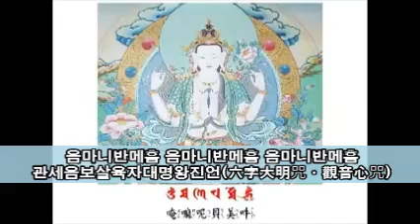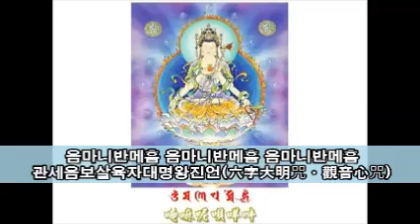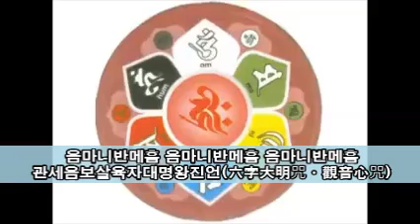현세 가피와 깨달음 얻는 옴마니반메훔 육자대명주六字大明咒(관음심주觀音心咒)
옴마니반메훔 옴마니반메훔 옴마니반메훔

관세음보살육자대명왕진언(六字大明咒ㆍ觀音心咒)
육자대명주六字大明咒(관음심주觀音心咒)의 공덕과 이익
功德利益：降魔、治病、免劫、去障、登佛位。

마구니를 항복시키고(降魔), 병을 치유하며(治病), 재난에서 벗어나고(免劫), 장애를 제거하며(去障), 부처님 지위에 오르는(登佛位) 공덕과 이익이 있습니다.

졸음운전과 불보살의 존재

17년 전, 출장 중에 졸려서 "옴마니반메훔"을 죽으라고 외우며 88고속도로를 달리던 중 졸음운전으로 스포티지가 도로 옆 화단 위로 올라가 달린 적이 있습니다. 하지만 이 관세음보살본심미묘육자대명왕진언의 가피력에 의해 자동차 앞바퀴 휠이 주저앉으며 무사히 화단 아래로 내려와 살 수 있었습니다.

불과 몇 초 사이에 한 생을 돌아보고(이것이 명경대明境臺?) 뭔지 모르지만 아직 죽을 때가 되지 않았으며, 뭔가 사명이 있음이 느껴졌습니다. 살아남기 위해 운전대를 돌려 화단 아래로 내려왔지만 차는 전복되지 않았고 차선 안으로 들어가지도 않았습니다. 안전벨트도 하지 않았지만 손끝 하나 다치지 않았습니다.

이 사고를 계기로 불보살의 존재와 불력佛力의 가피를 믿게 되었으니, 참으로 가피가 아닐 수 없었습니다. 이후로 졸리면 반드시 눈을 붙이고 운전하고 있으며, 과속을 하지 않고 있습니다.
아미타부처님을 보좌하여 사바고해 중생을 돌보시고 극락세계로 이끄시는 대자대비관세음보살님 고맙습니다. 은혜 갚겠습니다!

다음카페 무량수여래회
네이버밴드 무량수여래회 : band.us/@mrsb

염불이 최고의 공양이자 불사입니다
정토홍포를 위한 구독/공유를 부탁합니다